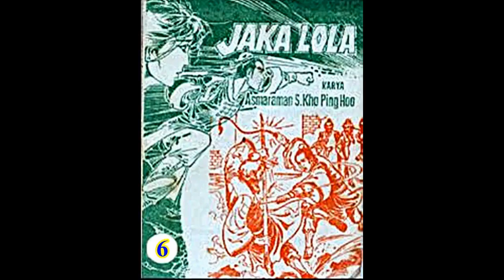Seri Cerita Silat JAKA LOLA JILID 06